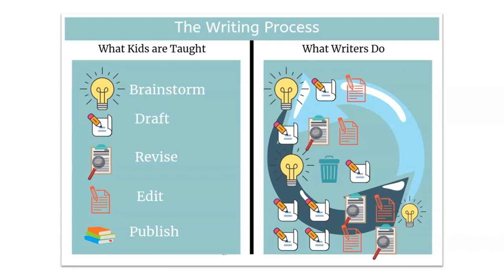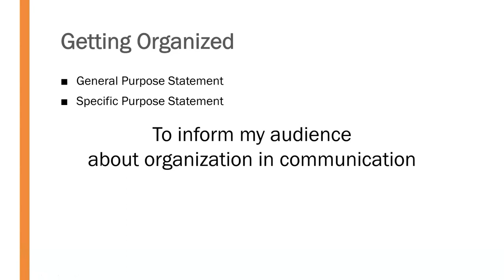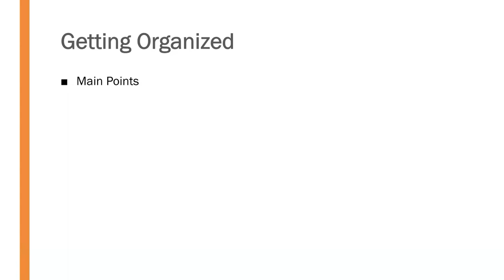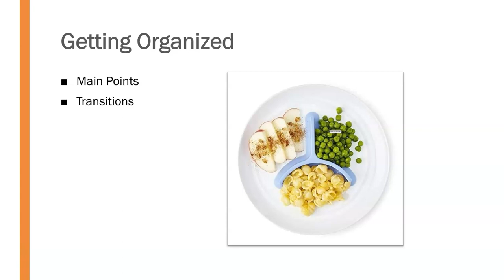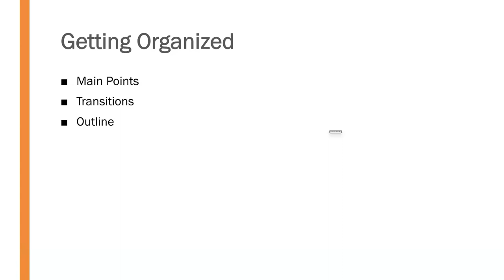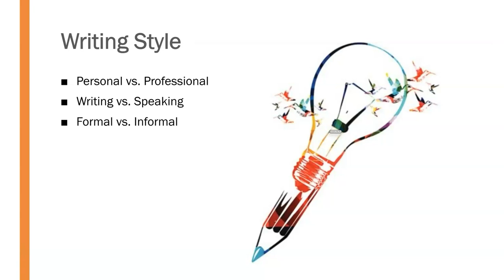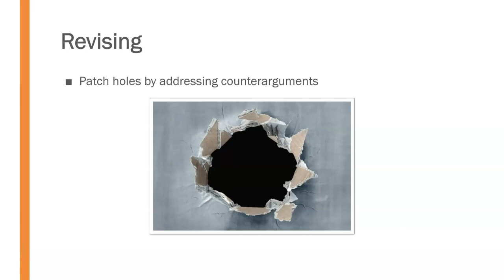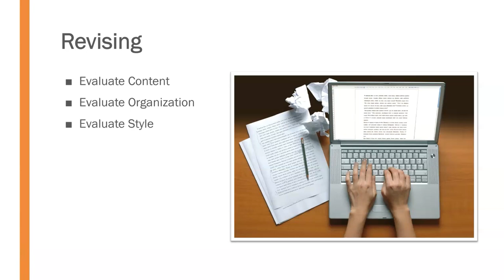Writing and Revising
Mini-lecture on the process of writing and revising in organizational communication, including discussion on getting organized, making an effective argument, and considerations for revision.